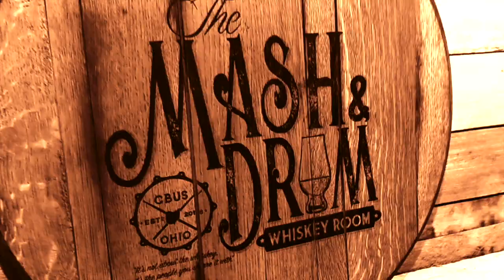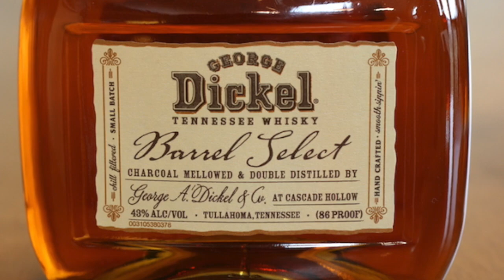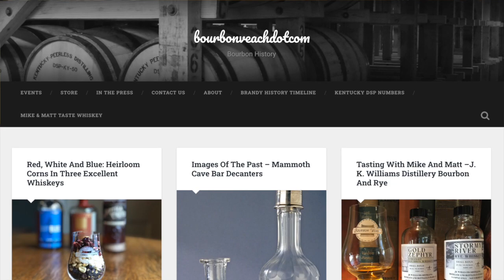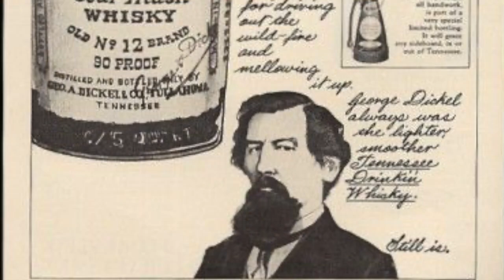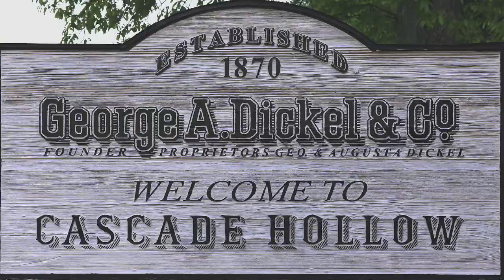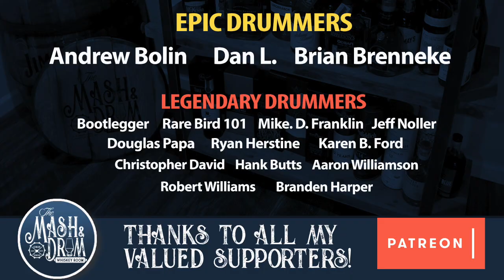George Dickel 15 Year Single Barrel Review!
George Dickel 15 Year Single barrel was announced in November 2020 as a new offering and a new revamped single barrel program from George Dickel. This 15 year Tennessee Whisky is bottled with varying proofs from 40% ABV up to about 52% ABV and retails for only 60 bucks! Lets see how this is and learn who George Dickel actually was! Enjoy the video!